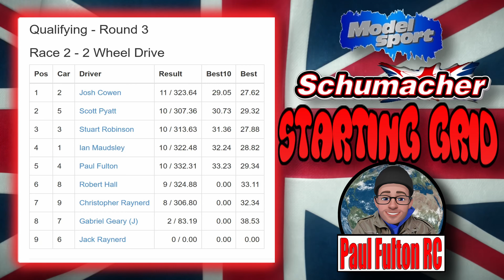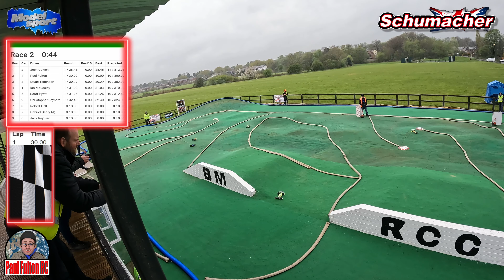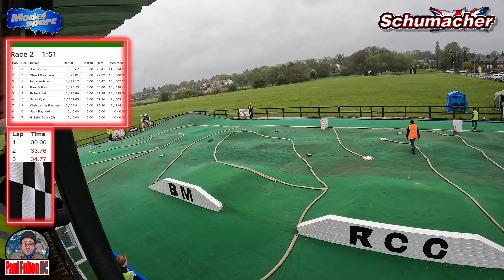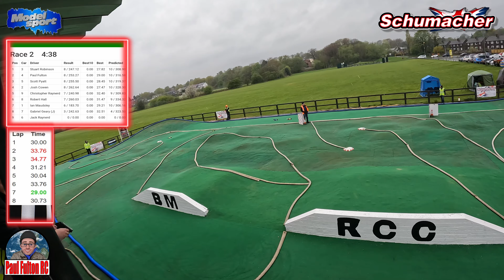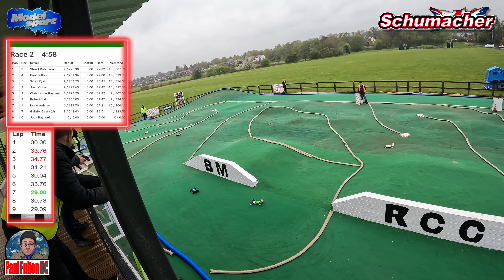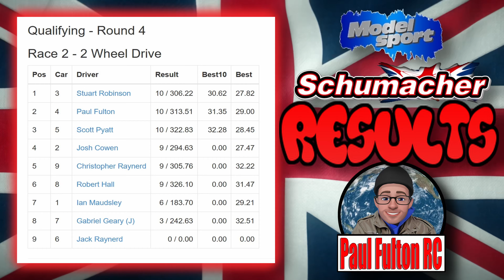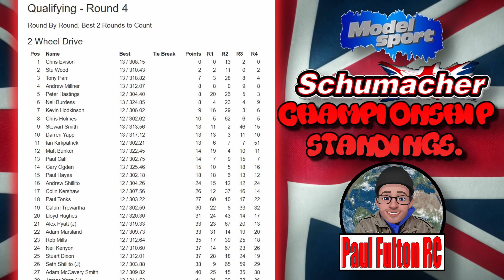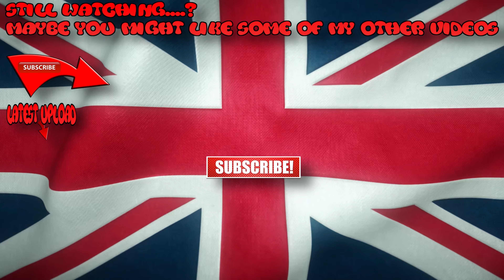Schumacher Cougar LD2 RC. Bury Metro RCC Outdoor Championship 2023 Rnd 2. Qualifying Round 4.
Here we go Guys and girls. Join me running my Schumacher Cougar LD2 RC. At Bury Metro RCC Outdoor Championship 2023 Rnd 4. Back near the front and getting in good lap times. Weather still tricky but wearing some new rubber I felt confidence to push. Tune in to see how I did. As always guys thanks for tuning in and I hope you enjoy the video.